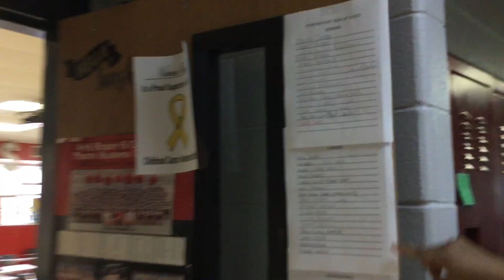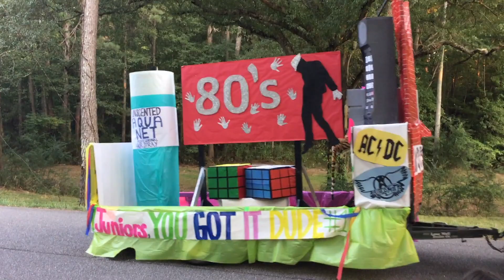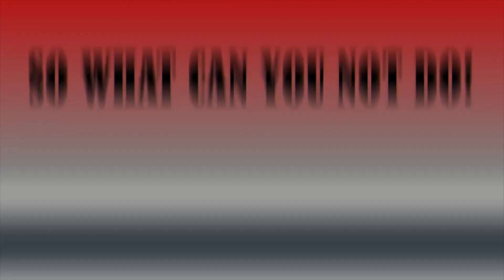CCHS NEWS Oct. 18, 2019